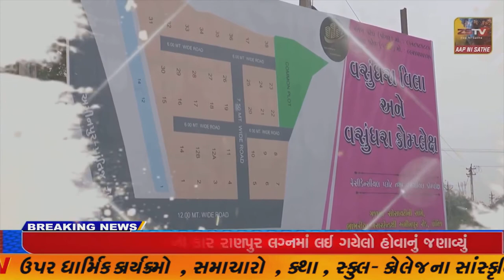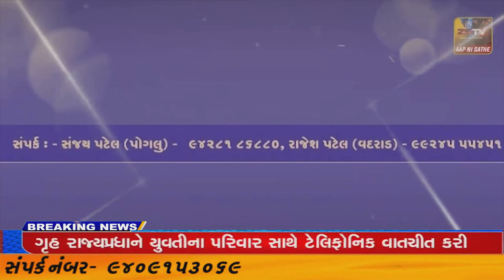ધ્રોલ શિક્ષણકાર્યને સમર્પિત અને કન્યા કેળવણી નો પાયો નાખનાર ચેરમેને શ્રધ્ધાંજલી અર્પણ કરી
ધ્રોલ શિક્ષણકાર્યને સમર્પિત અને કન્યા કેળવણી નો પાયો નાખનાર ચેરમેને શ્રધ્ધાંજલી અર્પણ કરી//ZSTVNEWS//